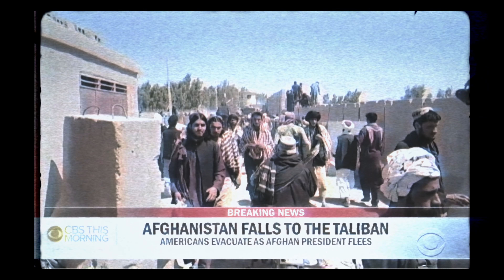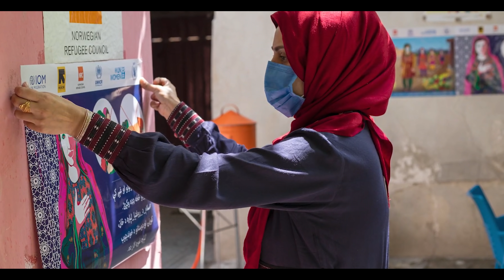Revenge of the Taliban - Special Guest Ric Grenell Former Acting Dir. U.S. National Intelligence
Logan Sekulow sits down with expert guests to discuss the war in Afghanistan, the disastrous exit ordered by President Biden, and the fallout – leading to the resurgence of the Taliban and ISIS. In this episode, we hear from Former Acting Director of U.S. National Intelligence Ric Grenell.

The views expressed by our guests do not necessarily represent the views of the ACLJ.